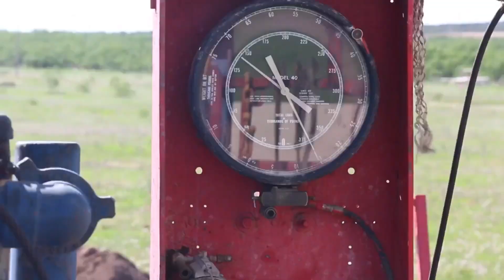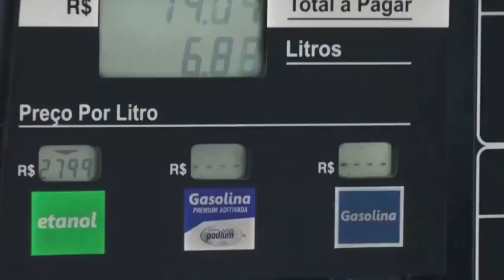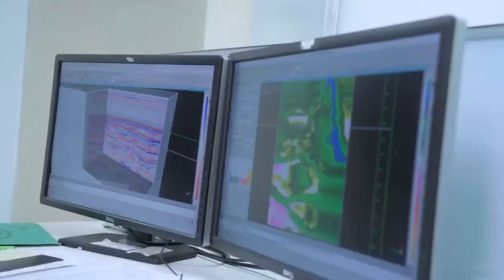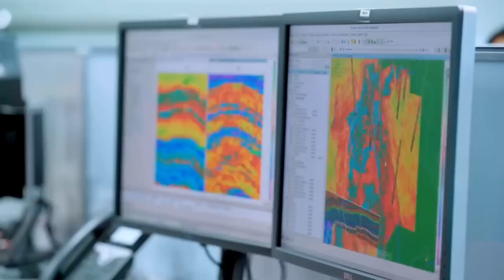अमेरिका गुलाम! भारत को ऐसा क्या मिल गया? जिसे पाने के लिए तरसी दुनिया | 100% made in india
My New Channel
Creator ki awaaj
unexplored oil reserves in india,strategic petroleum reserve india,new strategic oil reserves in india,oil reserves in india 2023,india oil production